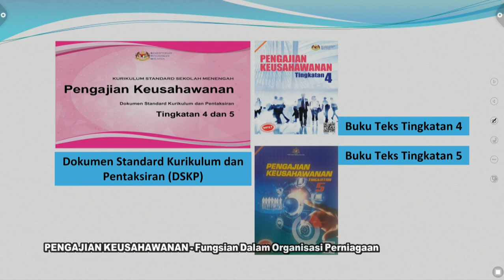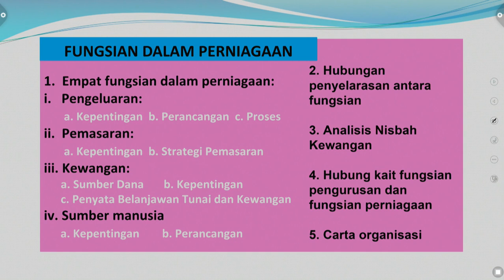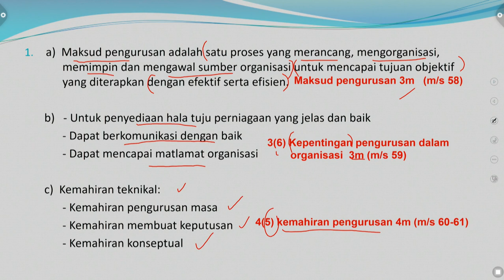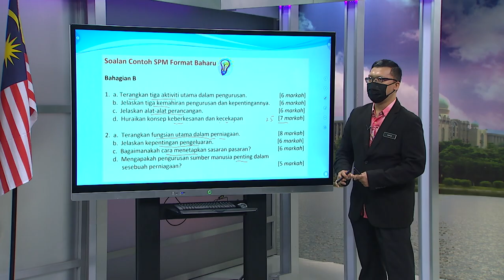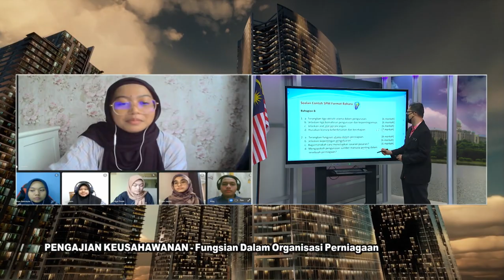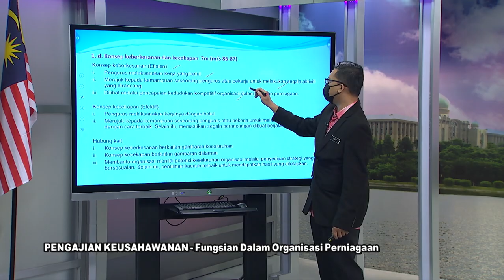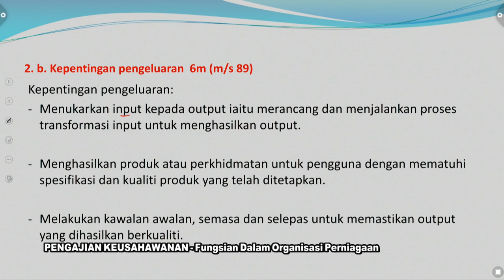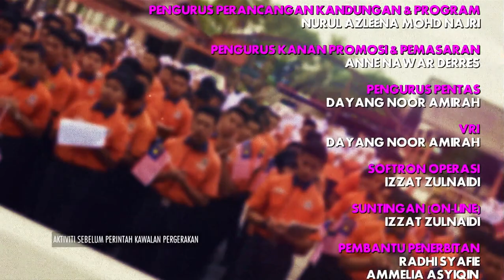DidikTV RTS SPM 2021 Ep 458 Pengajian Keusahawanan Fungsian Dalam Organisasi Perniagaan Ting 4 B